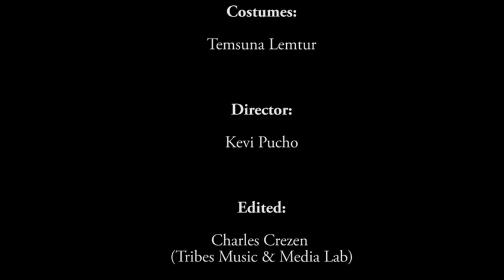EMPTINESS (Tune Mere jaana) Gajender Verma : ALOBO NAGA (cover)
I love this song of Gajender Verma, so I tried doing my own rendition . Hope you guys like it.